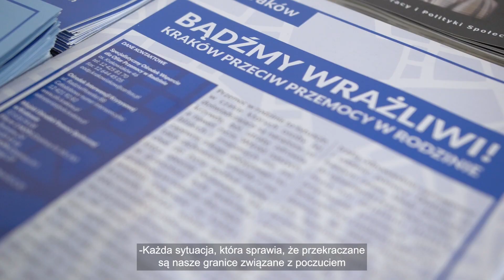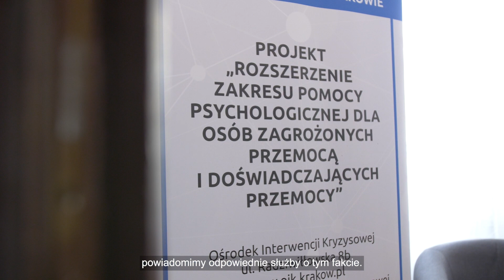Jestem świadkiem przemocy. Co mogę zrobić?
Materiał powstał w ramach kampanii społecznej „Przemoc jest bliżej niż myślisz” realizowanej w ramach projektu „Wzmocnienie systemu przeciwdziałania przemocy w rodzinie wobec seniorów i osób niepełnosprawnych w Krakowie” realizowany w ramach programu „Sprawiedliwość”, finansowanego ze środków norweskich  i środków krajowych.
Projekt realizowany jest przez Miejski Ośrodek Pomocy Społecznej w Krakowie w partnerstwie z Chrześcijańskim Stowarzyszeniem Osób Niepełnosprawnych Ich Rodzin i Przyjaciół „Ognisko”. Jego celem jest podniesienie wrażliwości oraz świadomości społecznej dotyczącej problemu przemocy wobec osób starszych oraz osób z niepełnosprawnościami, rozwój współpracy interdyscyplinarnej i integracja działań na poziomie lokalnym, zwiększenie skuteczność udzielanej pomocy oraz wsparcia.
W ramach projektu przewidziano działania sprzyjające rozwojowi lokalnego systemu przeciwdziałania przemocy w rodzinie wobec osób starszych oraz osób z niepełnosprawnością, m.in. kampanię społeczną, szkolenia specjalistyczne, konferencję oraz działania informacyjno-edukacyjne skierowane do osób starszych oraz osób z niepełnosprawnościami. Opracowano również Model przeciwdziałania przemocy w rodzinie wobec osób starszych oraz osób z niepełnosprawnościami.